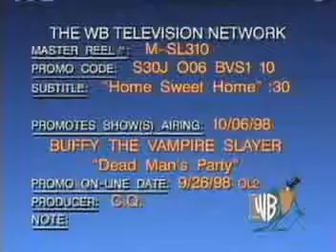Buffy 3x02 Trailer